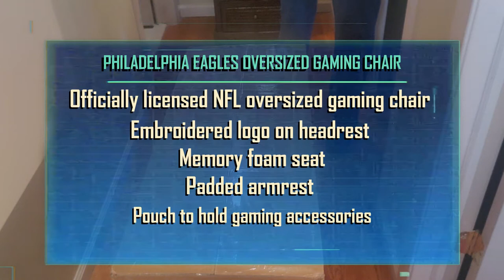Why You Need This Imperial NFL Oversized Gaming Chair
There’s nothing more exciting than getting a new gaming chair especially one that’s an Official NFL chair!